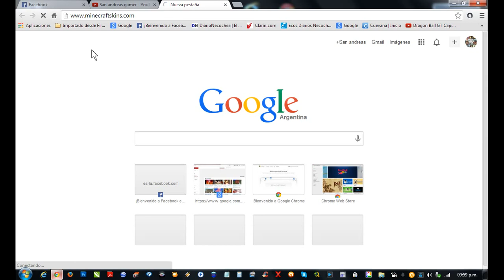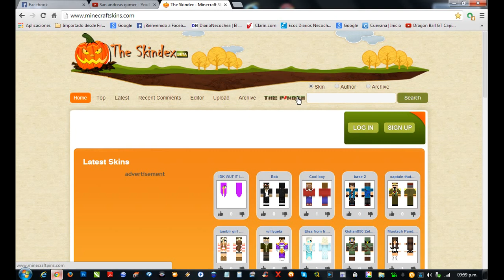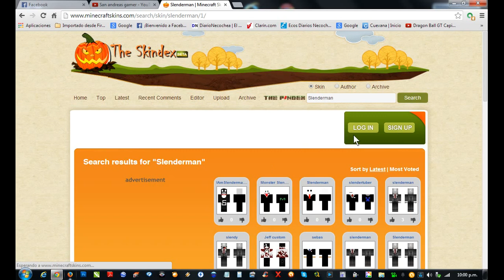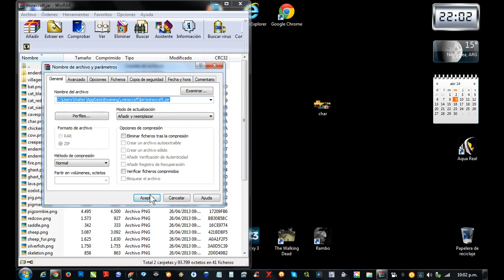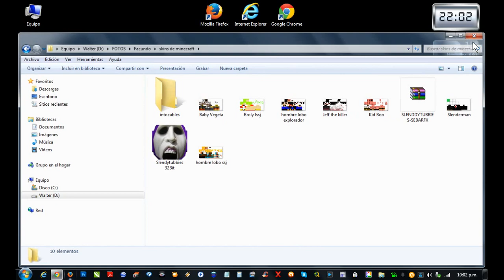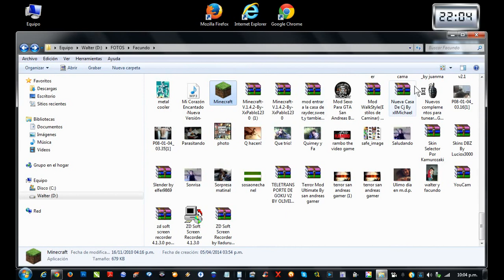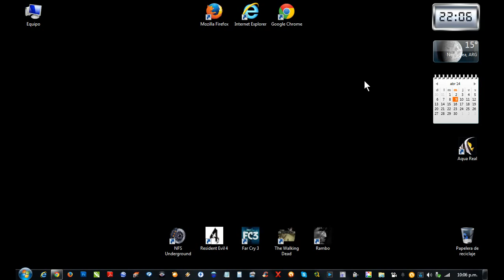Tutorial | Como Cambiar el skin de minecraft 1.5.2 Facil y rapido